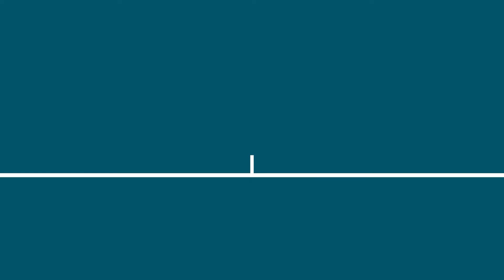Récapitulatif 2021 des projets d'APF France Handicap en Île-de-France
Suite à une année 2021 riche en événements, nous vous proposons de revenir sur 5 projets qui ont marqué cette année !